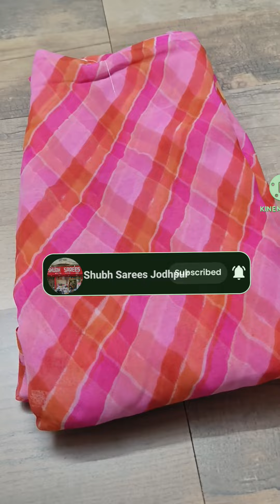300rs New Lehariya Sarees In Royal Georget Fabric||Lowcost Printed Sarees||Low Budget Lehariya Saree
300rs new lehariya sarees in royal georget fabric||lowcost printed sarees||low budget lehariya
saree